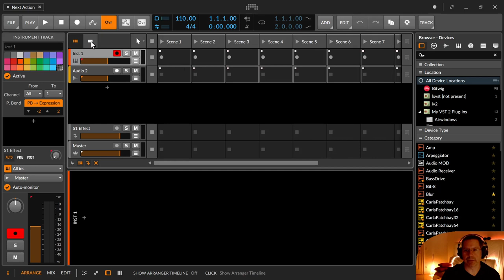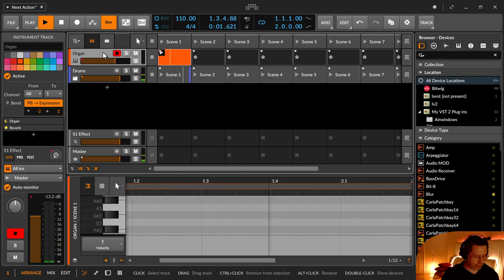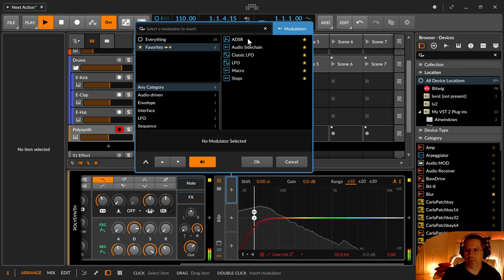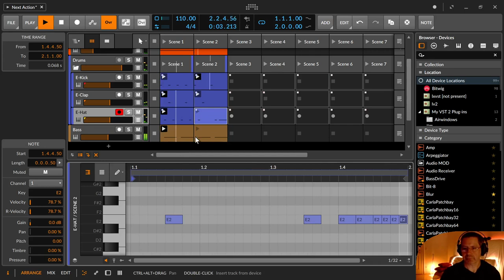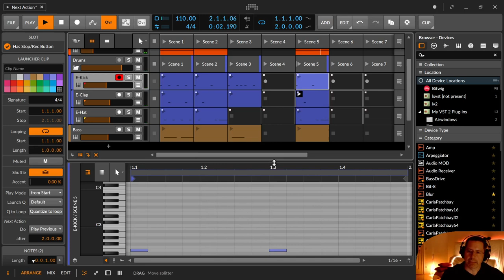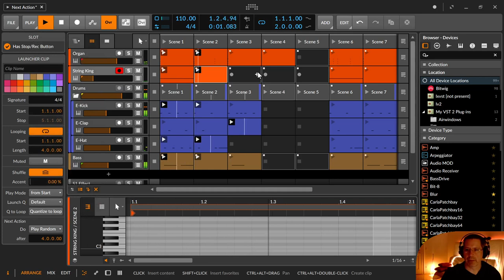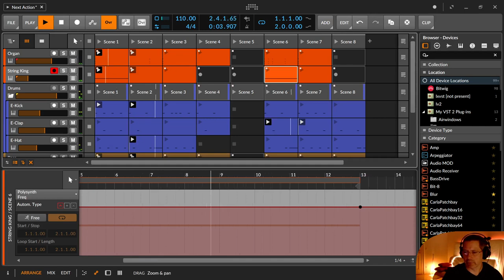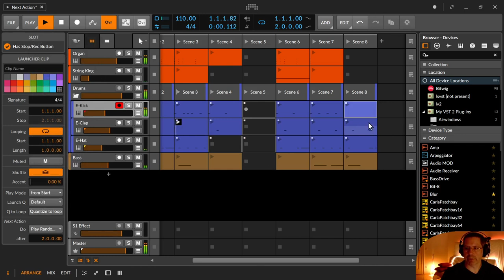Szenen, Clips & Blocks - Wir bauen einen Track von Anfang an (Deutsch) | Bitwig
Ich baue einen Track von Anfang an und benutze dann die Next Action im Cliplauncher, damit der Track sich selbst steuert.

00:00 Einleitung

00:20 Ich baue erstmal einen Track zusammen aus C-D#-G und C-D#-G#
06:09 Die Organ bekommt einen kleinen Reverb
07:38 Hihats automatisch rechts/links Pan mit dem Rotary Device
09:00 Für die Organ noch ein Delay vor dem Reverb
10:58 Notenlänge mit Note Length verlängern
11:43 Bass mit den Unisöhnen aus der Triangel
14:20 EQ+ mit Frequence-Ducking (Audio Sidechain) für den Bass
18:30 Next Action begins für Clips
27:20 Next Action mit Blocks, die immer durch eine freie Spalte getrennt sind
42:00 Automation für den String King Clip
44:00 Automation für den Organ Clip - Filter
47:03 Die Organ klingt cool